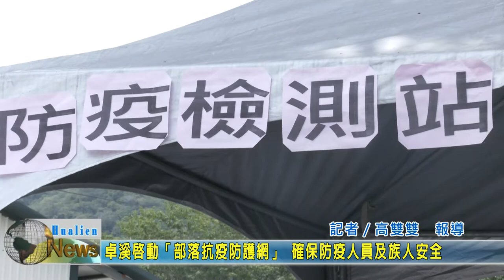20210528 06 卓溪啟動「部落抗疫防護網」 確保防疫人員及族人安全